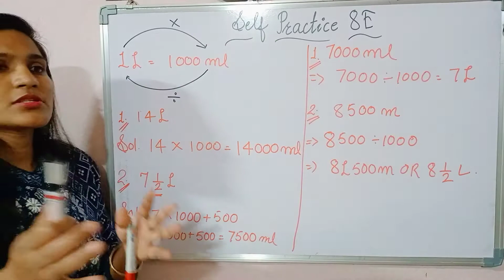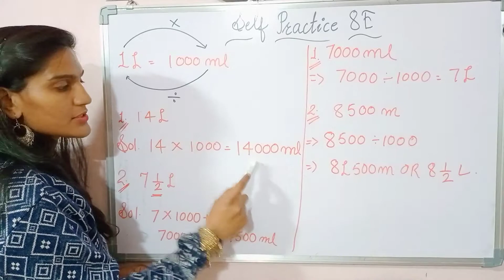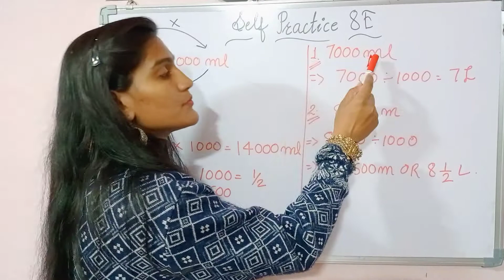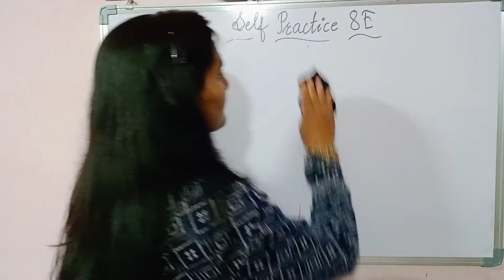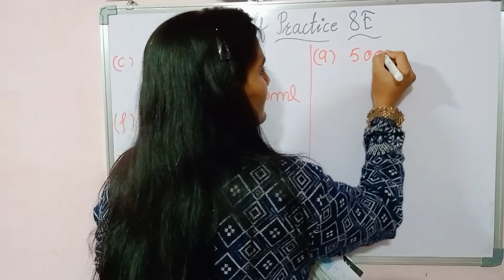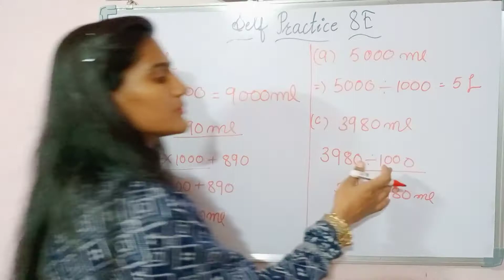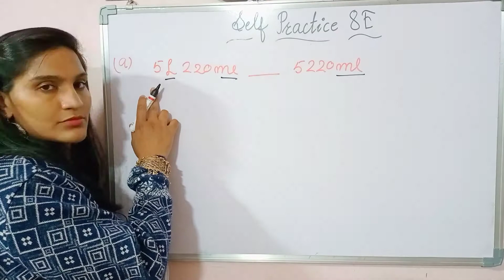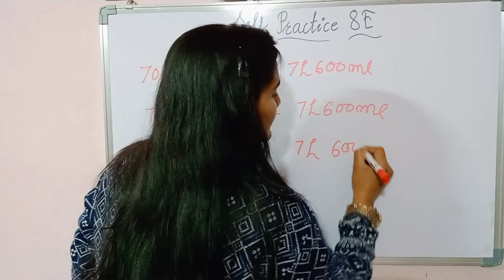claas 3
self practice 8 E